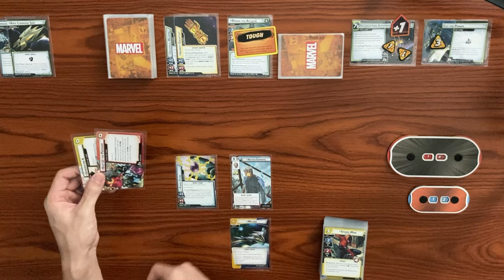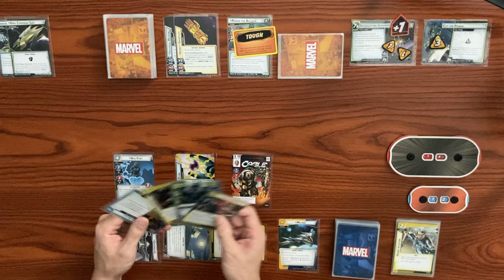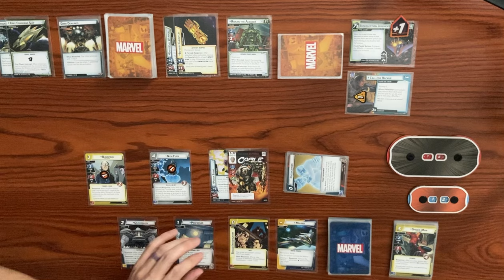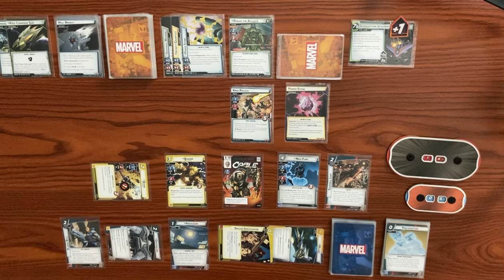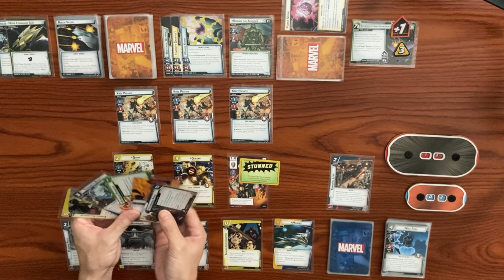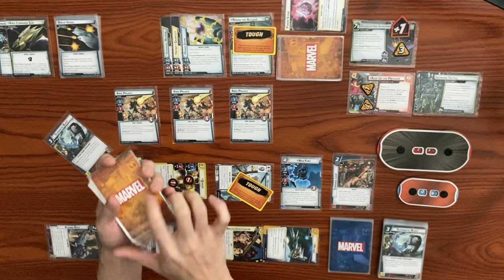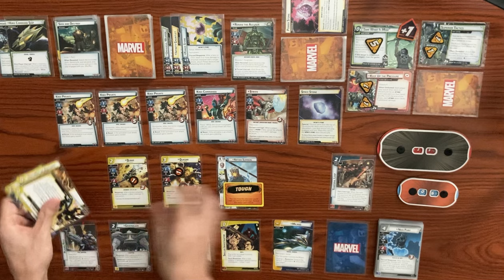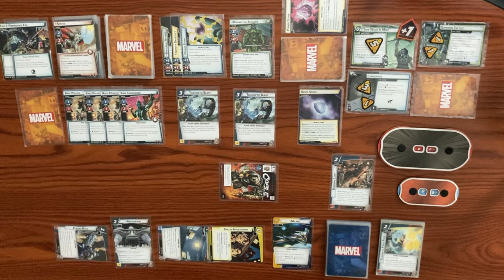The STRONGEST Hero | CABLE vs. RONAN Expert II & Infinity Gauntlet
Wooimbouttamakeanameformyselfere!

In order to prove who the strongest hero in Marvel Champions is, we're taking on Ronan the Accuser on Standard II/Expert II with the Infinity Gauntlet, arguably the most difficult challenge in the game. The only hero who I believe can do this consistently is Cable AKA Nathan Summers! This was also my first time using Standard II/Expert II in true solo... and it was definitely one to remember.

*Specialized Training should not be in the deck. It should've been Superpower Training! (I hastily put the physical deck together because I took it apart for my Jubilee deck and mixed up the 2 cards)